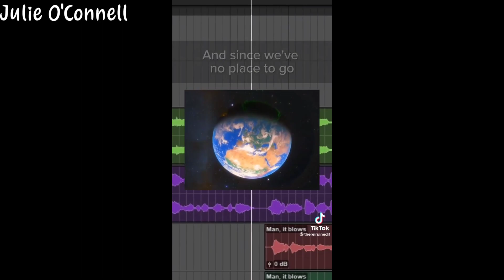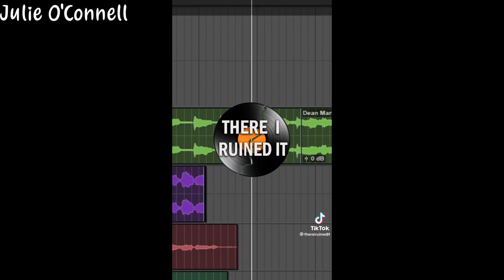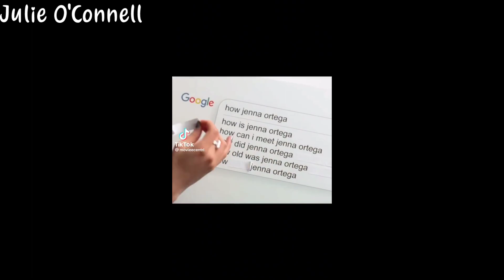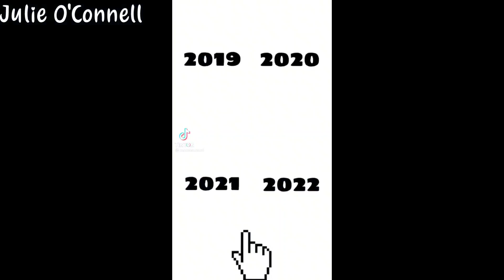Ohio memes be like 🤨🤨🤨 | Pov Gen Z Humor #5 (new year eve special edition/last video of the year)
last video of the year ! hope y'all enjoy !